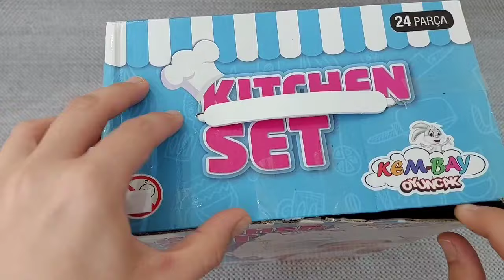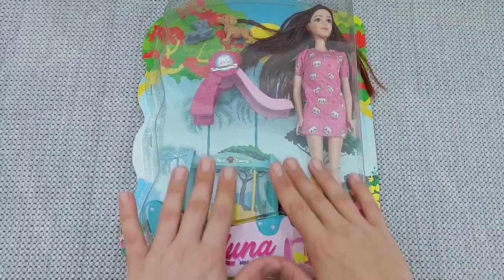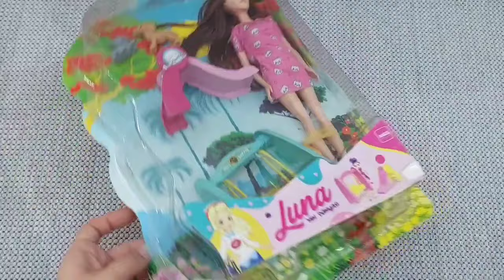Hello Kitty toys | 10 Minutes Satisfying with Unboxing Beautiful Barbie Doll Toys | ASMR